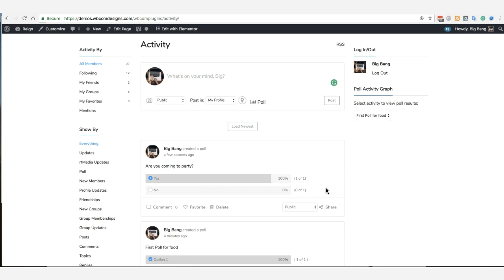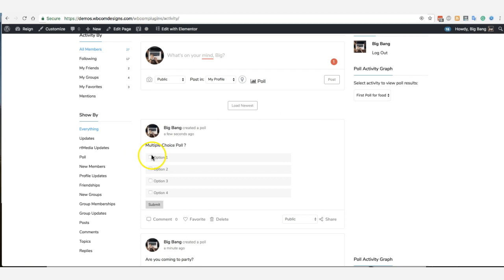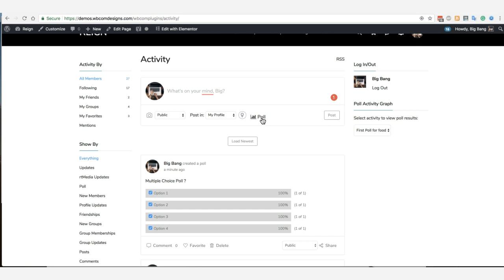Allow your Community members to Create Polls with BuddyPress Polls Plugin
se BuddyPress Polls plugin to create polls inside the activity, let your user response to your polls. Members can create pools like activities, easily votes on them.
Plugins come with a widget to display poll results with graphs. It’s an independent plugin, extends BuddyPress Activity as Post update Polls, works perfectly for individual Activities and BuddyPress Groups.

Members can create polls with single choice options and multiple choice options both at the frontend. It will be an exclusive add-on for your BuddyPress powered community.
Features of BuddyPress Polls
Create Polls at BuddyPress activity and groups.
Poll icon is added to the What’s new in Activity.
Poll icon is added to the What’s new in Groups.
Single Option Polls – users can pick just one answer.
Multiple Option Polls – users can pick more than one answer.
Responsive Designs, Fits well with all mobile devices.
Logged out users see the polls on activities, but can’t vote or see the poll results.
BuddyPress Polls widgets to display Single and multiple Poll results.